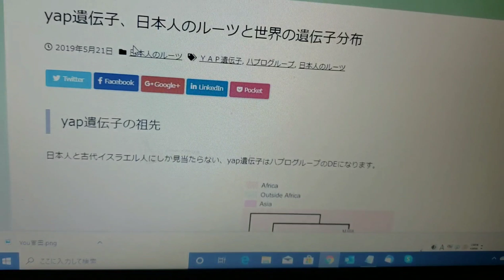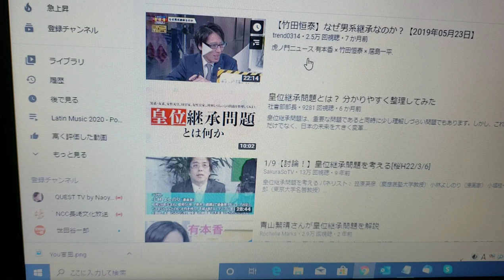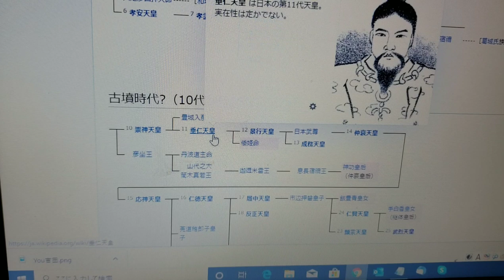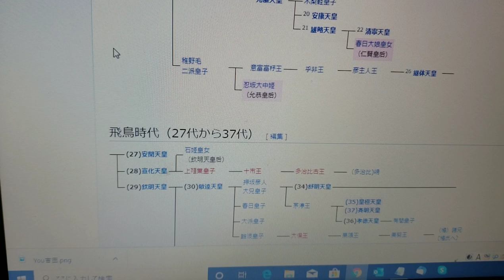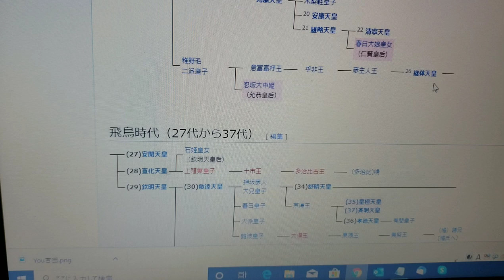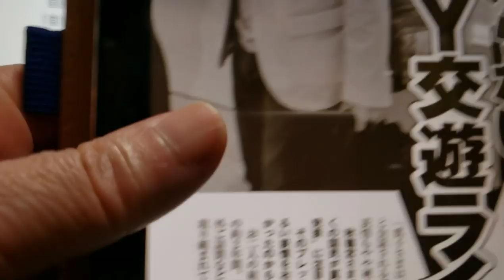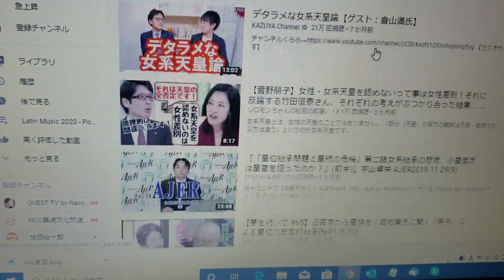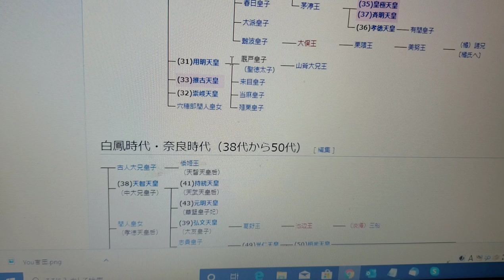皇位継承は男系でなければならない理由。女系を推す人に反日が多いのは?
【あかつきのブログサイト】

意見ウエブサイト | ニュースな意見！コメント歓迎！

障害児・障害者ｉｎｆｏ！ | 障害児と障害者のための情報サイト

歴史・なんて素敵！ | 古代史・歴史研究

芸能　なんて素敵!

工夫ｉｎｆｏ！ | なんでも有りのサイトに変容中　カテゴリ専門は別サイトへ移動

【情報提供、無料通話は下記に】

Skype　live:.cid.d24a11d6eafd0404